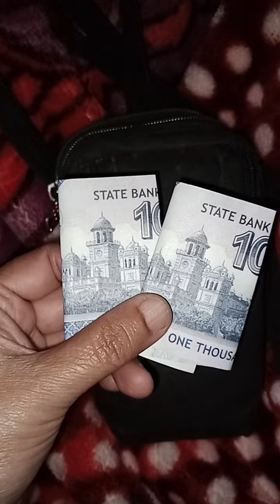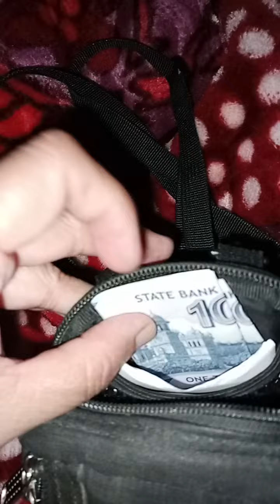God supernaturally put money in my purse.